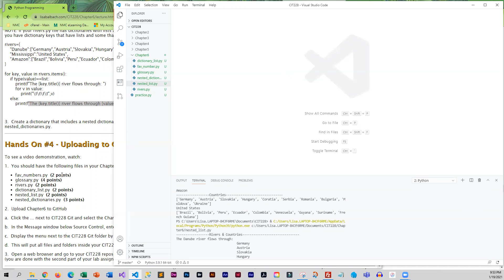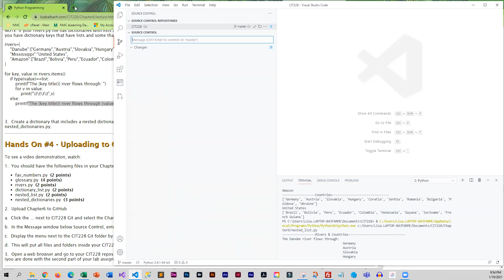HandsOn4 upload to github